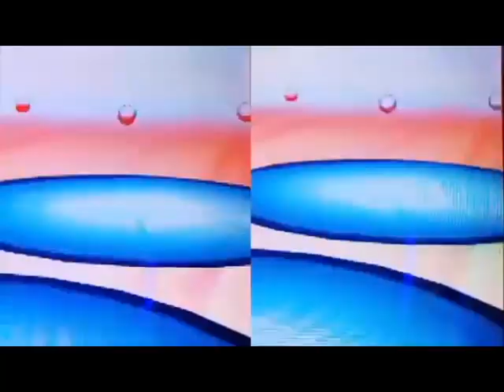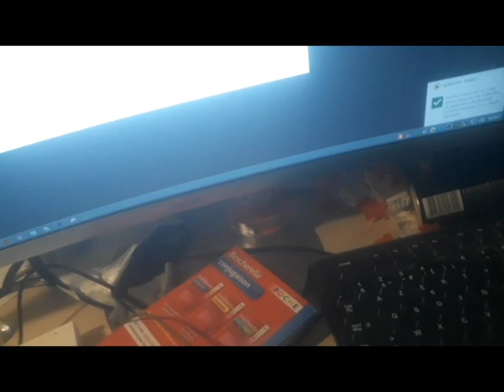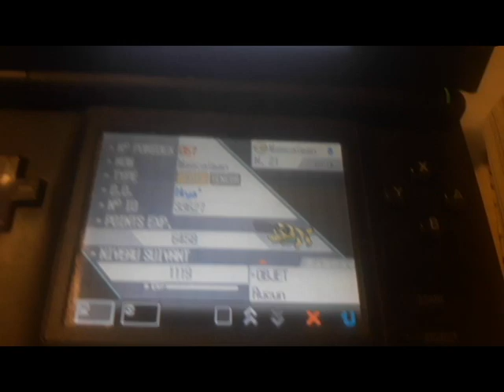[ISHC2019] Mascaiman Chromatique / Shiny Sandile after 484 RE's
Fuck le sable